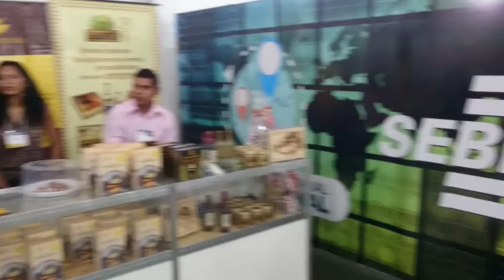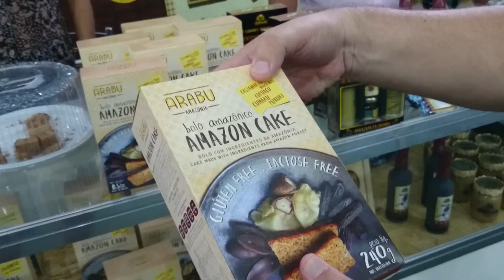FIAM - SEABRAE em Manaus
O SEBRAE em Manaus promove qualidade e oportunidades para os empreendedores.  A FIAM 2015, por sua vez, ajuda divulgar e valorizar o artesanato produzido por comunidades ribeirinhas e indígenas e demais artesãos da região.
Um dos principais pontos onde o visitante do Pavilhão Amazônico pode encontrar novidades do segmento é no espaço organizado pela Setrab, por meio do Programa do Artesanato Amazonense e dos grupos de Economia Solidária.